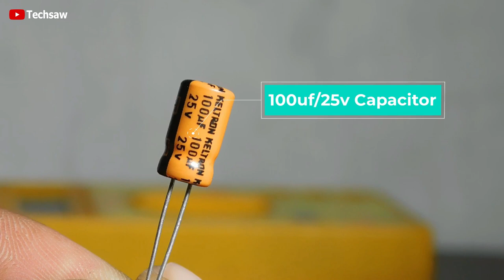3 Awesome Ideas!! Simple Useful Electronic Projects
Hi Friends, Today In This Video I Have shown 3 Awesome Ideas!! Simple Useful Electronic Projects